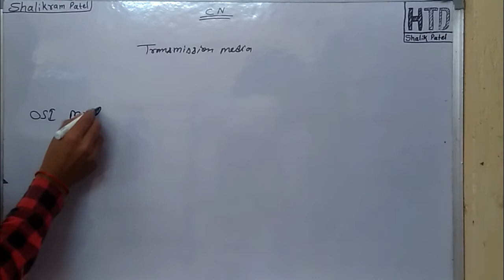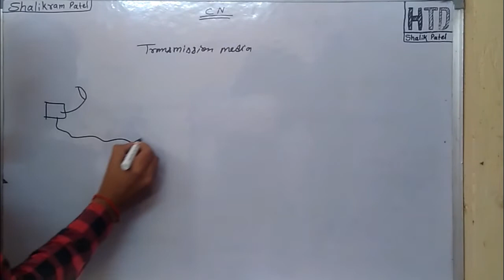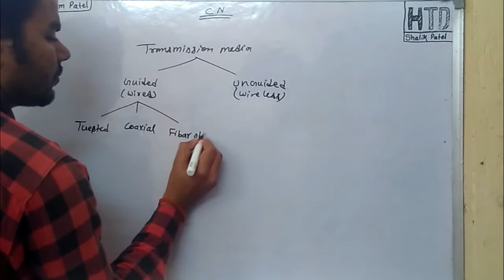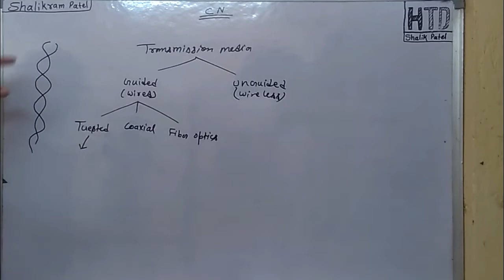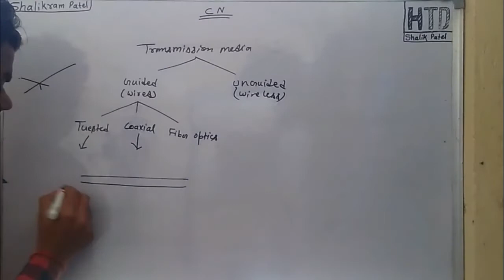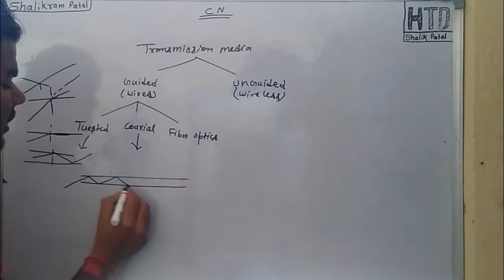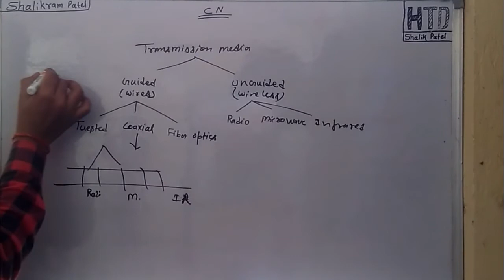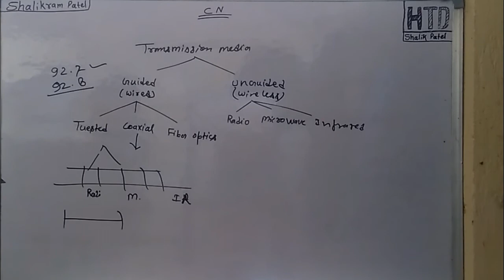Transmission Media lec - 13 Computer Networks in हिंदी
Hey, friends, I upload the videos in this channel in Hindi for Engineering student of various universities for computer science and IT (information technology) students.